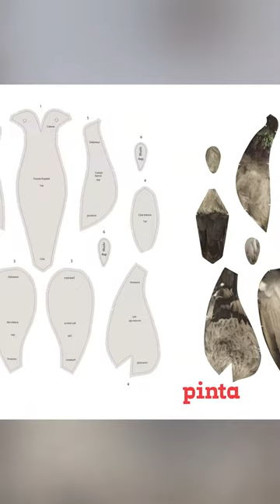OpenFile: Ruby Rumié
Pinta Art
Ruby Rumié
NH Gallery
Producer: Vero Santalla

pinta.art